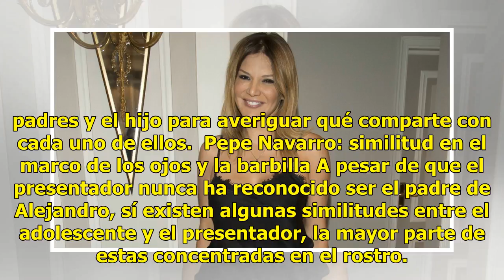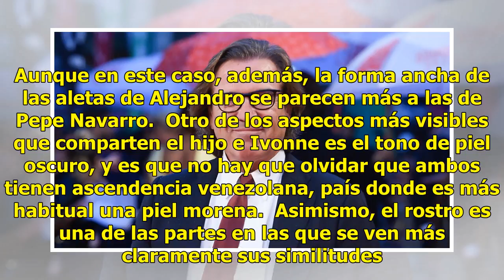El martes veremos, por fin, si el hijo de Ivonne Reyes se parece a Pepe Navarro